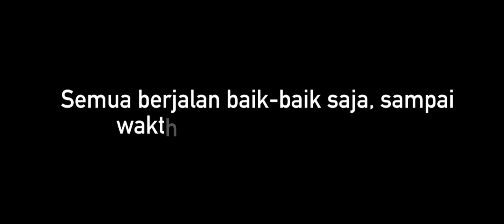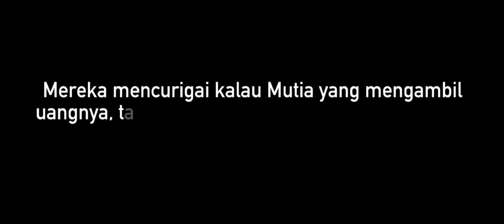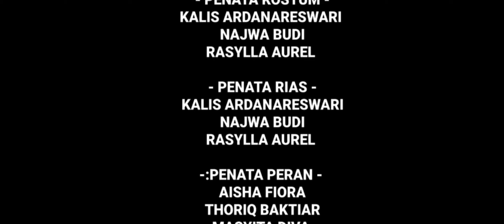DETRACTION - FILM INDIE 2023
Hilangnya uang hasil iuran untuk rekreasi sekelas menyebabkan kekacauan. Satu sama lain saling menuduh siapa pencuri yang mengambil iuran yang telah terkumpul. Seiring berjalannya waktu, semua siswa sudah mulai kehilangan kepercayaan. Akankah uang iuran itu ditemukan?

Tonton film karya kelas 9H